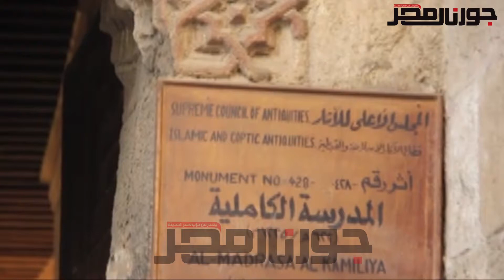قاهرة الألف مئذنة «المدرسة الكاملية» 3